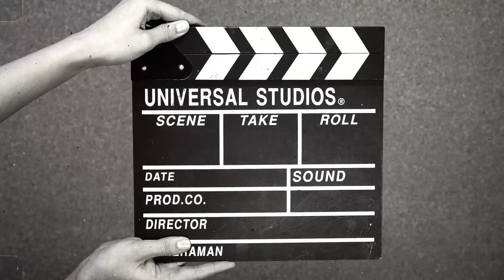Дети раньше Vs Дети сейчас || Children before Vs Children now